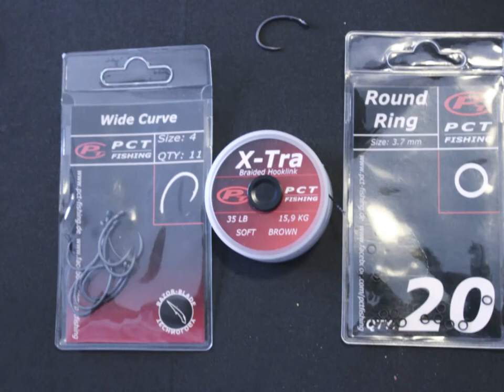BLOW OUT RIG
PREPARAZIONE DEL TERMINALE BLOW OUT RIG CON LA MINUTERIA PCT-FISHING